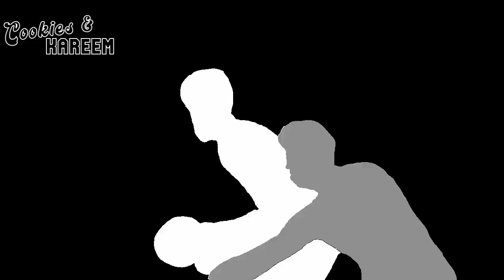D'Angelo Russell Highlights | Timberwolves vs. Lakers | 21st Dec 2023